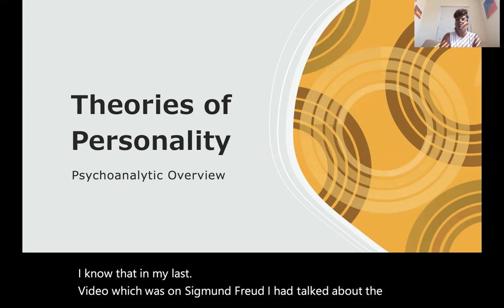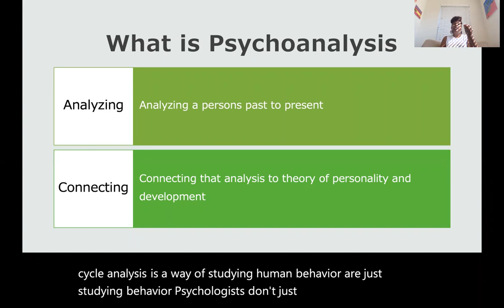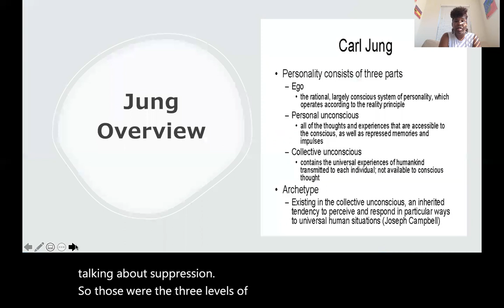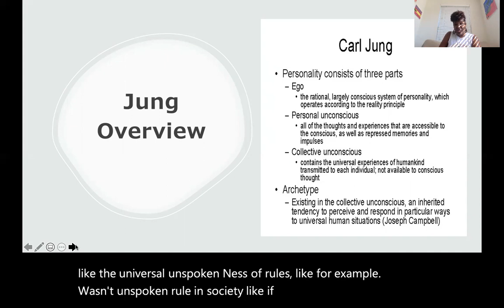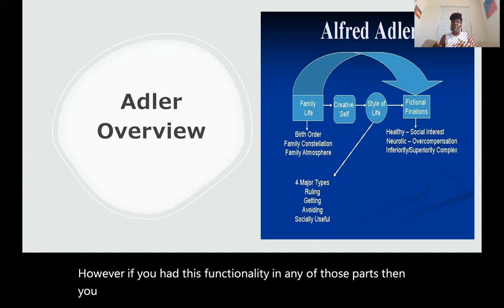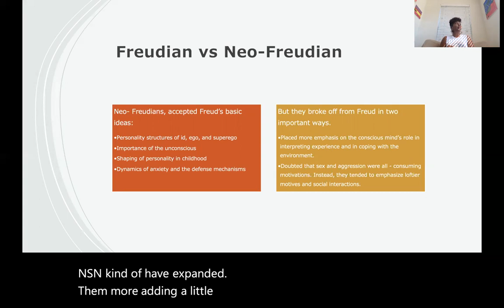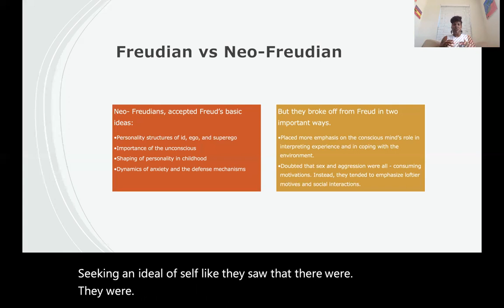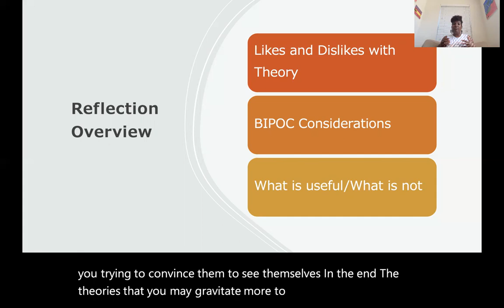Psychoanalysis Overview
Theories of Personality Lecture